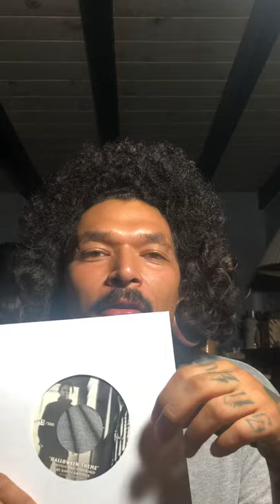Rare exclusive jack o lantern Halloween 1978 record 45 rpm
Exclusive numbered to 500 Halloween 1978 record 45 rpm by jack o lantern music .